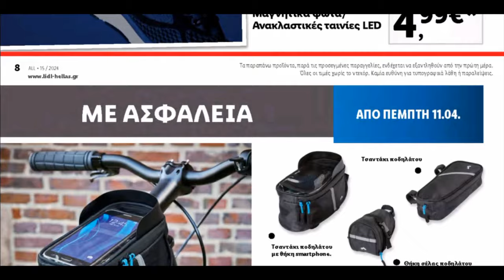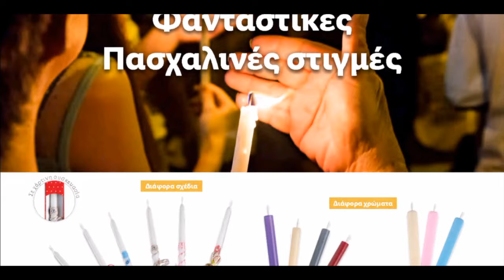Lidl Non Food Φυλλάδιο Ισχύει από 11 04 2024